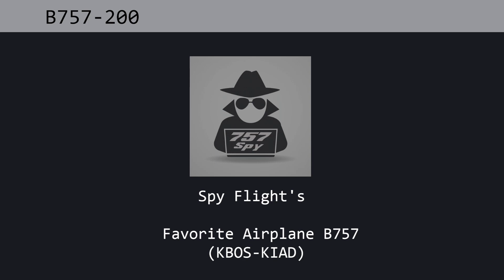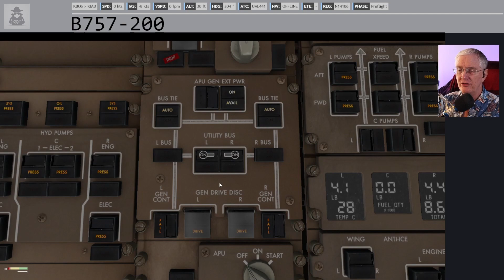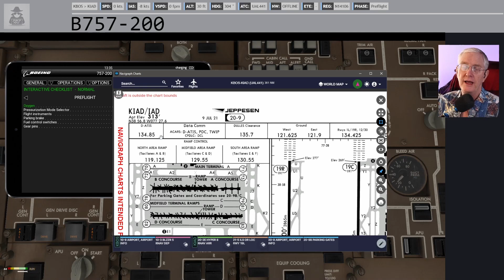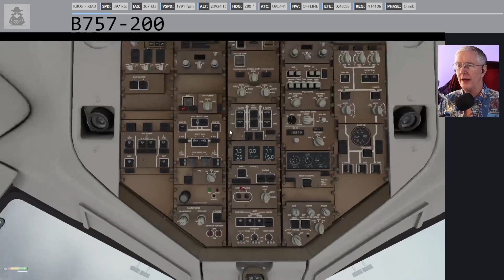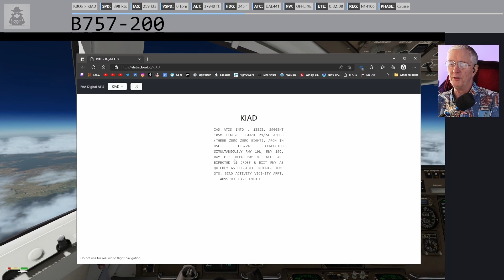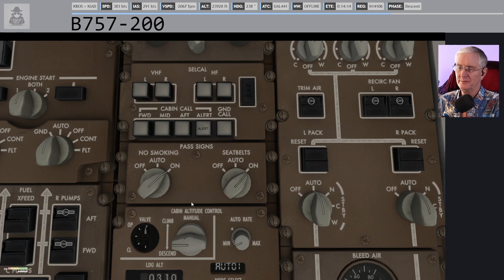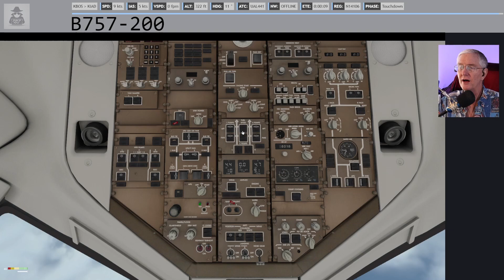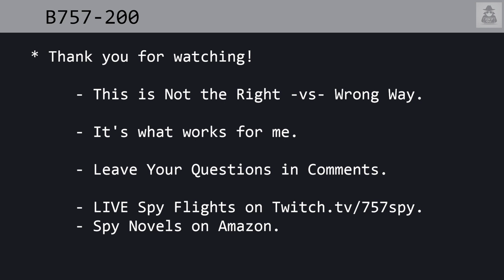Spy Flight Favorite Jet The 757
Spy Flight's Favorite Jet, the 757

A long time ago in a sim-galaxy far, far away, the gold standard in near study level jets was the Flight Factor 757 in xPlane. It's why the 757 is my favorite jet of all time. The 757 still holds up today with amazing airplanes coming out in MSFS. And a 757 is in development for MSFS. Fly along on this complete flight from Boston to Washington DC aborad my favorite jet. I'm still new here on YouTube and read all of questions in comments. Also, be sure to join the Spy Pilots over for live flights. Here are my flight notes that you should be able to cut/paste into notepad and use on your flights

 ✈️SPY       B757-200 Boston (KBOS) - Washington-IAD (KIAD)
PAX: 140     DUR: 1:40    ZFW 165641    FUEL: 18853     OUT 1223Z/0823L    OFF 1253Z/0853L
CARGO: 0.9   DIST: 420    CI: 75        T/R: --/7791    ON 1348Z/0948L     IN 1403Z/1003L
 RTE: FL380  KBOS/22R BLZZR5 BLZZR BAF HYPER8.BAF KIAD/19L
 CLNCE:   C/M:    DEP:     SQ:     -PUSH/START  -TAXI    ELV: ---'
 GATES: ---/---  --.-%       (MD-11 DOW: 253,262 lbs/114910 8kgs)     PAYLOAD: -
 DEP: BOS ATIS INFO W 1254Z. 26009KT 10SM FEW075 SCT150 SCT250 29/22 A2998
 ARR: IAD ATIS INFO J 1252Z. 20004KT 10SM FEW065 FEW100 27/23 A3009
 ALT: KPHL

Music from YouTube music library:
* Cameras - Alibis

Music from Elgato music library:
* Motivate - Elgato